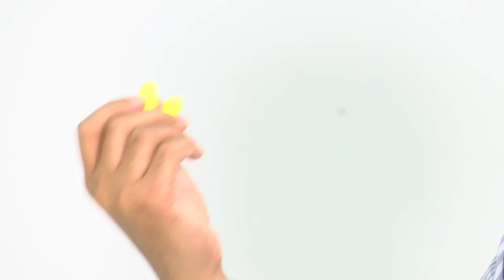wu005_07_อุปกรณ์คุ้มครองความปลอดภัยส่วนบุคคล part 2 (EP.10)